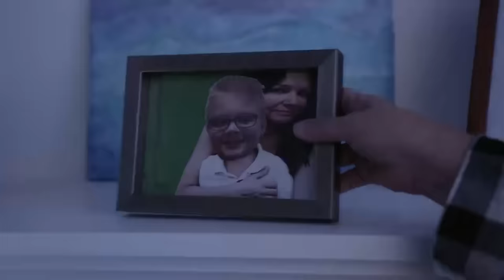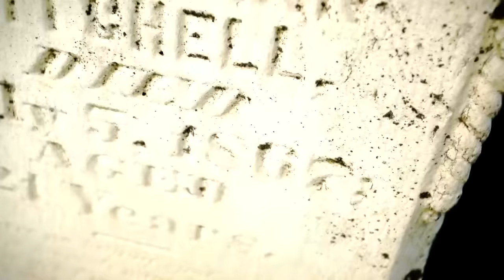Paranormal Entity Attacks with Unseen Force | Paranormal Survivor 304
A poltergeist haunts Kristine McKee's new home and gets physical with her son; a friend's past life comes back to haunt Danielle Low with potentially life threatening results; and a woman is left bruised when a paranormal entity attacks.